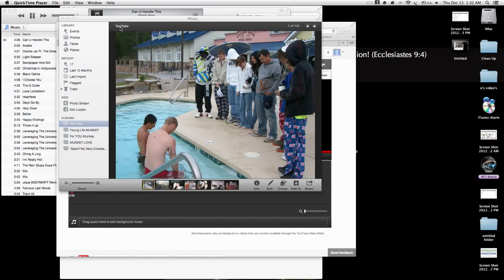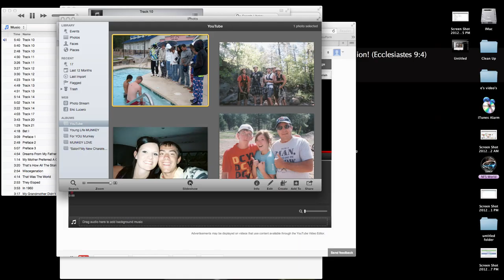My Young Life Experience (Eric S Lucero)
A great look of Young Life Camp; slideshow presentation of our photos during Young Life Camp 2010. Lost Canyon, a great place to visit if you ever get the chance, if not sign up. Don't be scared. Look for your local Young Life or Boy's and Girl's club and start getting active, no matter what, get active.